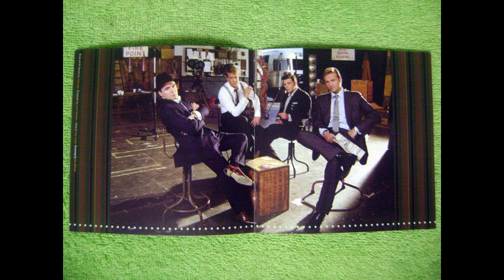MIZO || Westlife || An chanchin leh hlawhtlinna an chan dan ngaihnawm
Narrator : Sarah Hmunmawii..